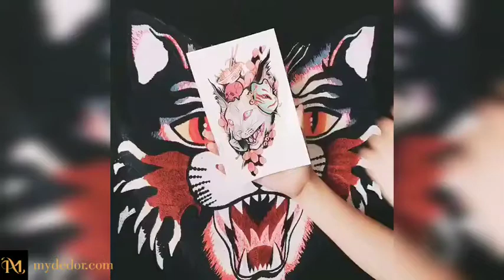artwall.photo Dark cat tattoo sticker Black Friday buy 1 get 8 free.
Black Friday buy one get eight free, won’t you come to buy it? That is your loss. Purchase address artwall.photo